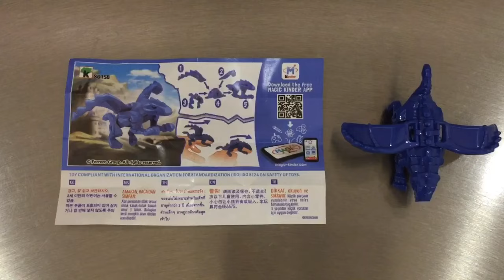Kinder Joy Surprise Egg Daily Unboxing Ep18 + Robot Puppy